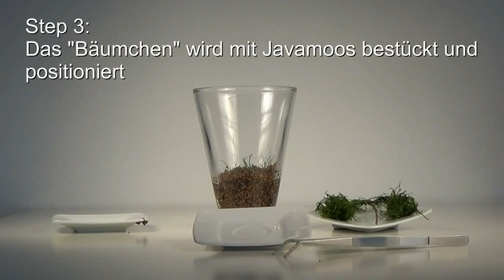Aquascape in Vase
Ein Video des AquaChannel, 2013
Produziert von Christoph Weinberger